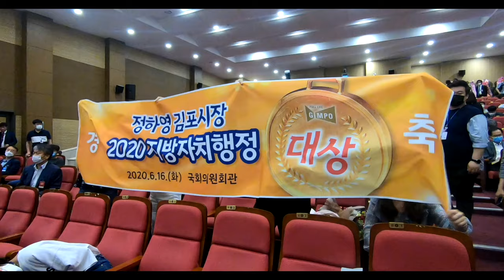김포시 2020 지방자치행정대상 수상했어요~!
김포시가 2020 지방자치행정대상 수상의 영예를 안았습니다...감격ㅠㅠ
그 감동의 현장, 지금 바로 함께 보시죠~!

*위 영상은 코로나19 안전수칙을 모두 준수하여 안전하게 촬영하였습니다*
**위 영상은 김포시청 공보담당관 미디어팀에서 자체제작한 영상입니다**